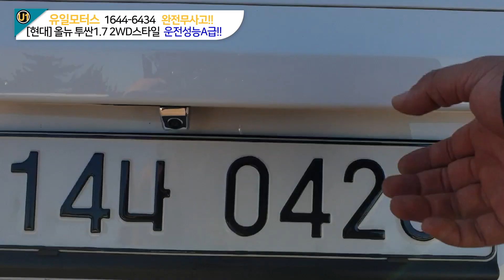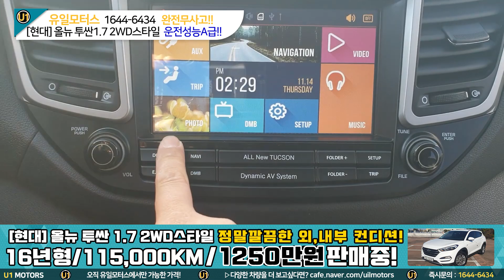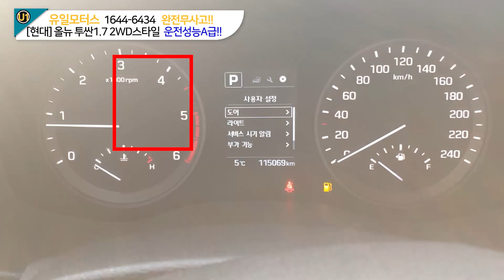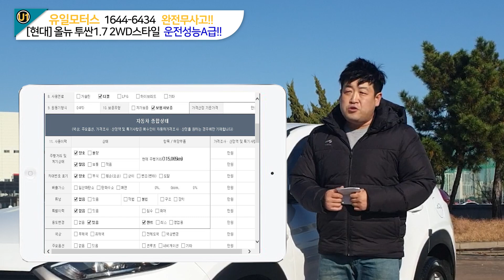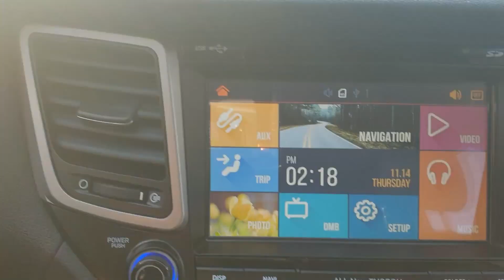올뉴투싼-추천중고차- AH~YE 저렴한차량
오늘 소개해드릴 차량은 올뉴투싼중고차 입니다
올뉴투싼 중고차 량중 저렴한 가격대의 차량입니다
성능도 뒤쳐지지 않습니다
가성비 좋은 차량을 찾으신다면 이차량 관심있게 봐주세요 ^^

상담전화 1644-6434 지금 바로 문의하세요!